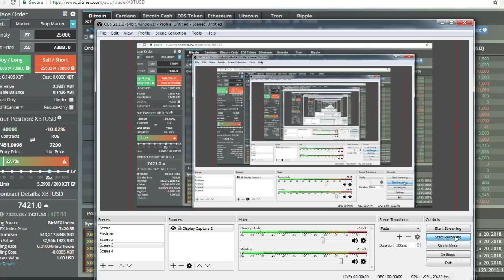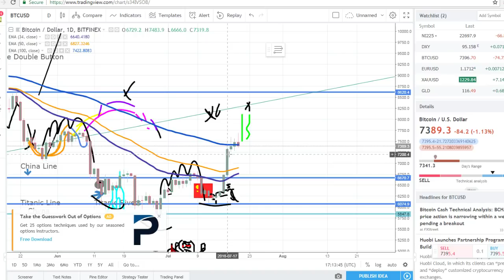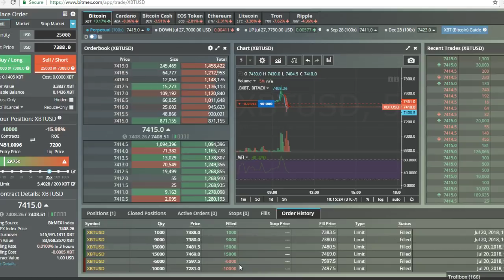Bitmex: Turned 13k into 65k in 2 days, IM TRYING TO TELL YOU